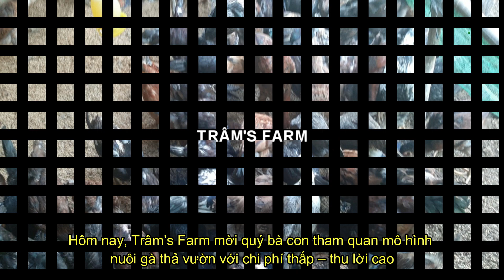Thoát nghèo nhờ xây dựng mô hình Nuôi Gà thả vườn với số vốn ít | Trâm's Farm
Trâm's Farm chuyên cung cấp gà giống, gà thịt thả vườn uy tín - chất lượng

Hiện nay giống gà ta thả vườn rất được ưa chuộng trên thị trường vì thịt thơm ngon. Giống gà này có sức đề kháng tốt, dễ nuôi mà việc nhân giống thì không hề khó

Nuôi giống gà này chủ yếu là thả vườn vì tận dụng nguồn thức ăn sẵn có như ngô, rau, thóc, giun, cỏ...vừa tiết kiệm chi phí chăn nuôi mà thịt lại săn chắc thơm ngon

Ngoài ra, Trâm's Farm còn là nơi cung cấp các loại rau xanh - trái cây miệt vườn an toàn, chất lượng đảm bảo sức khỏe cho mỗi thành viên thân yêu trong gia đình bạn.

Trâm's Farm cũng là nơi chia sẻ kinh nghiệm trồng trọt và chăn nuôi theo mô hình thông minh với mục tiêu tiến tới phát triển nền nông nghiệp thực phẩm xanh-sạch bền vững, thân thiện với môi trường. Vì một cuộc sống tốt đẹp hơn

🏡 Địa chỉ: ấp Long An B, thị trấn Cái Tắc, huyện Châu Thành A, tỉnh Hậu Giang